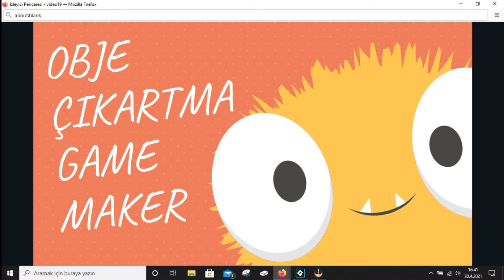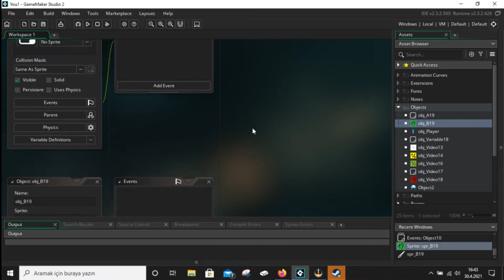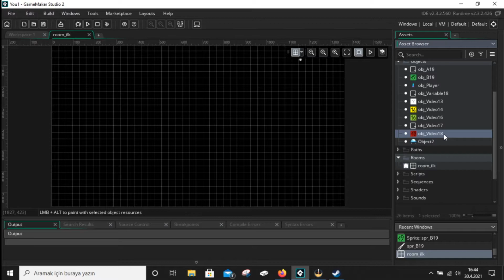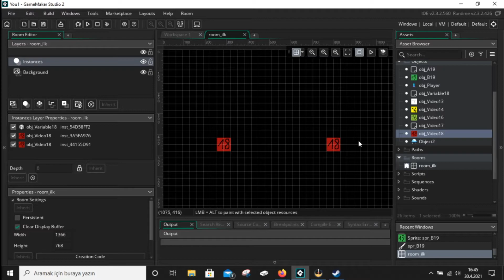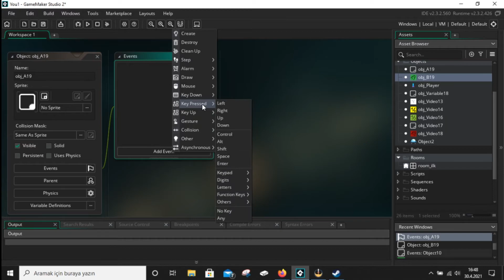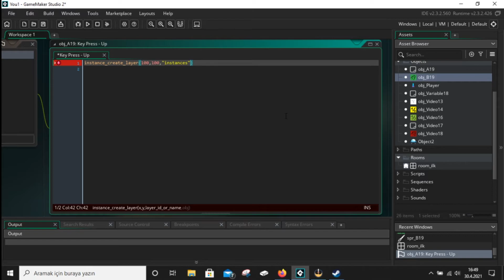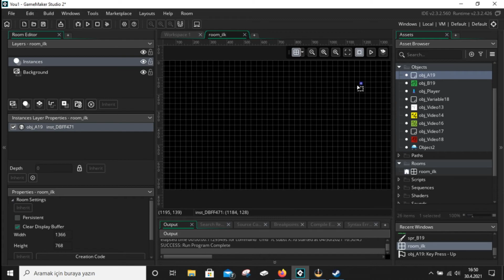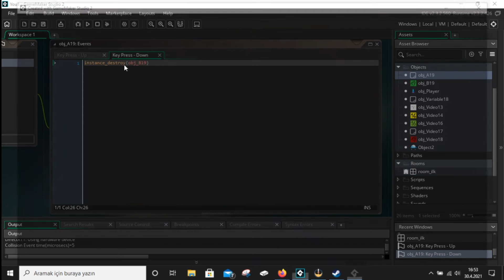19-KOD YAZARAK OBJE ÇIKARTMA (Game maker 2 oyun yapma eğitimi 19)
Obje çıkartmayı öğreneceğiz . Videoları oynatma listemden takip ederseniz öğrenmeniz daha kolay olacaktır
Game Maker Oynatma Listemi Ziyaret Etmeyi Unutmayın Toplu Olarak Öğrenin

Video oyunları yapmayı öğrenmek istiyorsan!
Kodlamayı bilmene gerek yok.
Oyun tasarımı deneyimine gerek yok.
GameMaker Studio 2 veya diğer yazılımlarıda bilmen  gerekmez.
GameMaker Studio 2'yi çalıştırabilen bir bilgisayar bize yeter
Gerisini burda öğreneceksin

Merhaba Benim Adım Ahmet  . Küçüklüğümden beri Oyun yapımı ve Oyun yapma programlarına bir ilgim olmuştur . Bu Kanalda Genellikle oyun yapma programlarını ve Oyun yapmakla ilgili videolar paylaşacağım . Ama merak etmeyin Kod gerektirmeden veya çok az kod gerektiren eğitim serileri de olacak . Yani artık Kod bilmeden oyun yapmak hayal değil . Sadece ara yüzleri öğrenerek bile oyun yapabilirsiniz .